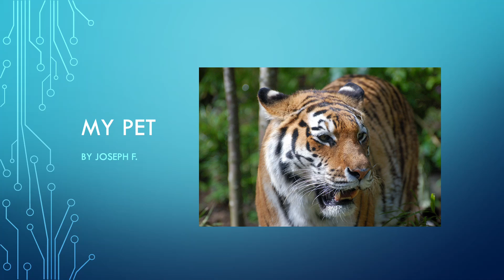My Pet by Joseph F